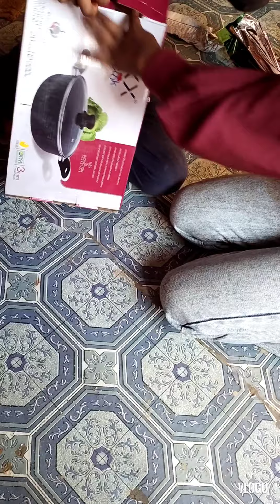unboxing our gifts 💜🇳🇵🇳🇵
Filipina Married to Nepali guy 🇳🇵🇵🇭